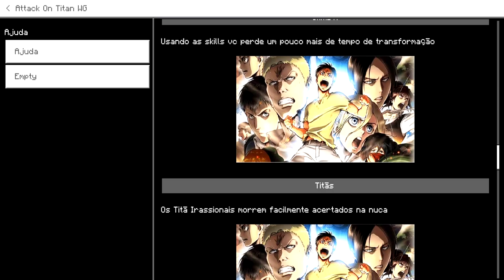A MELHOR ADDON DE ATTACK ON TITAN!! SUPER LEVE, MAIS DE 20 TITÃS, LEVI, EREN TITÃ FUNDADOR, MIKASA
No vídeo de hoje eu irei mostrar a melhor addon de Attack on Titan. Essa nova addon ta incrível, e o melhor de tudo, ela é super leve! Então pega em todos os celulares e pc!

Eu gostei muito dessa addon de Attack on Titan e vocês? Comenta ai o que acharam dessa nova addon.

Xbox live:ARTCrazy1007
Fortnite: YTCrazyy007
Roblox: YTCrazyy1007

00:00​​​ Inscreva-se no canal e ative o sininho !!
00:45​​​ Divulguem o Vídeo :D

🎧 Microfone: BM800
🎬 Editor: Sony Vegas Pro 17
🎥Progama de gravação: Obs studio

Fonte: 650W
16Gb ram: Hyperx
1Tera de memória
2 Cooler

NOVA ADDON ATTACK ON TITAN
MELHOR ADDON DE ATTACK ON TITAN
ATTACK ON TITAN NO MINECRAFT
MOD ATTACK ON TITAN MINECRAFT
ADDON SHINGEKI NO KYOJIN
NOVA ADDON SHINGEKI NO KYOJIN
A MELHOR ADDON DE SHINGEKI NO KYOJIN
SHINGEKI NO KYOJIN NO MINECRAFT